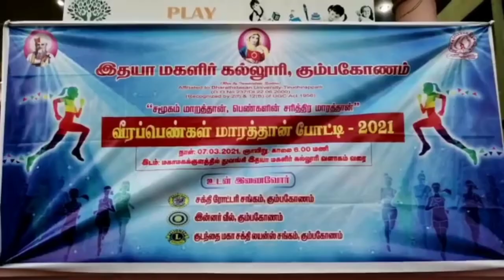World Women's Day 2021| Ithaya Women's College |Kumbakonam | Mini Marathon |மகளிர் தினம் கும்பகோணம்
உலக மகளிர் தினத்தை முன்னிட்டும், எதிர்வரும் சட்டமன்ற தேர்தலில் 100 சதவீத வாக்குபதிவு குறித்து மக்களிடையே விழிப்புணர்வு ஏற்படுத்தும்  வகையிலும் கும்பகோணத்தில் இன்று (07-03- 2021)  மகளிர் மட்டுமே பங்கேற்ற மராத்தான் ஓட்டம் நடைபெற்றது .
இதில் சுமார் 2 -ஆயிரத்துக்கும் மேற்பட்ட மகளிர் கலந்து கொண்டனர்.

கும்பகோணம் மகாமக குளக்கரையில் இருந்து தொடங்கிய மராத்தான் ஓட்டம் நகரின் முக்கிய வழியாக சென்று இதயா மகளிர் கல்லூரியில் நிறைவுபெற்றது.

முன்னதாக மினி மராத்தான் ஓட்டம் தொடங்கும் முன்னர் நகராட்சி ஆணையர் திருமதி.லட்சுமி முன்னிலையில் அனைவரும் வாக்களிப்போம் -வாக்குகளை விற்க மாட்டோம் -என்று உறுதிமொழி எடுத்துக்கொண்டனர்.